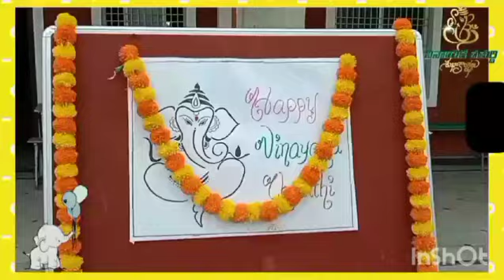Happy Ganesh Chaturthi | Maharshi Dayanand Gurukulam school gooty